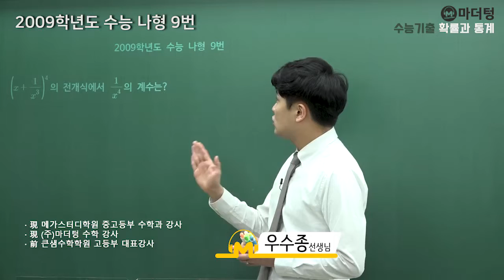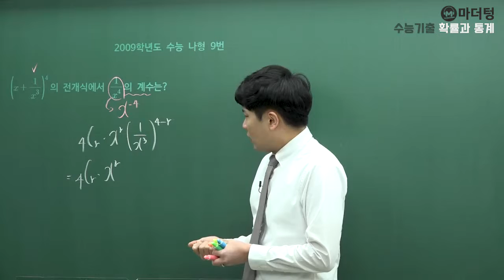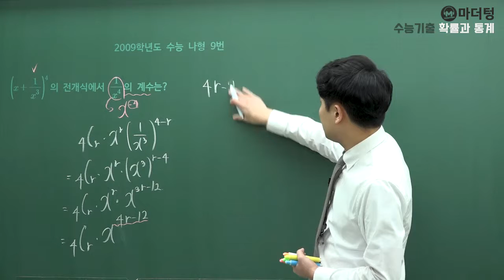[마더텅] 2009학년도 수능 나형 9번 (풀이 : 우수종 선생님)